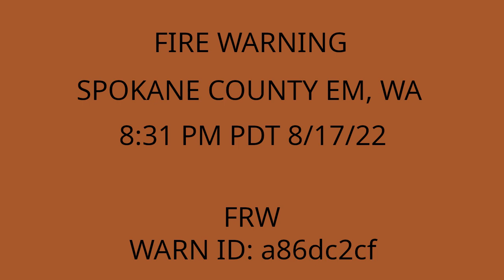Spokane County Fire Warning for Wildfire Message #5 - 8:31 PM PDT 8/17/22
Fire Warning issued by Spokane County EM at 8:31 PM PDT 8/17/22 for a portion of Spokane County [WA]. WARN ID: a86dc2cf